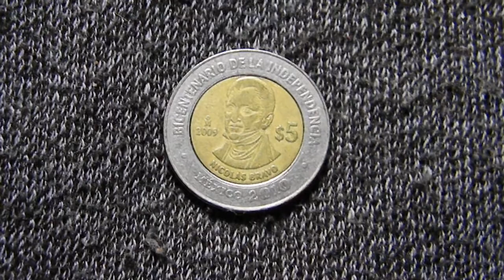MONEDA 5 PESOS NICOLÁS BRAVO 2009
NUMISMATICA